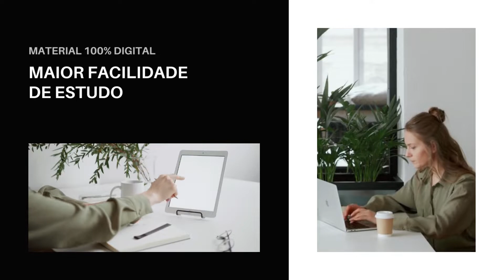Apostila PREFEITURA DE ALFREDO VASCONCELOS MG 2022 Enfermeiro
No estado de Minas Gerais, a Prefeitura de Alfredo Vasconcelos, por meio da empresa JCM Consultoria Municipal anuncia a realização de um novo Concurso Público, que tem por objetivo o preenchimento de 69 vagas destinadas à contratação de profissionais, em caráter efetivo.

Os interessados em participar do Concurso, podem se inscrever a partir do dia 5 de setembro de 2022 até o dia 6 de outubro deste mesmo ano, por meio do site da empresa JCM.

É importante destacar que para efetivação da inscrição, é necessário realizar o pagamento da taxa no valor de R$60,00 a R$200,00.

➔ Cadastre-se para receber atualizações de todos os concursos 2022. Concurso ALFREDO VASCONCELOS MG 2022👇